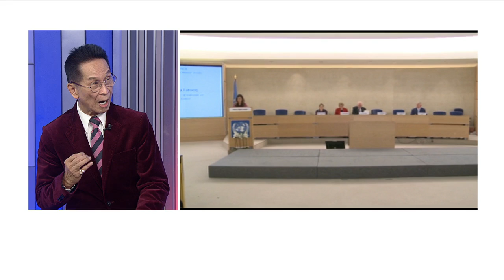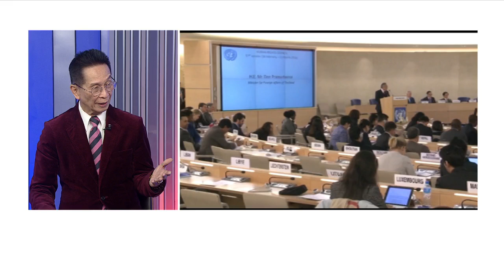Palace confirms shunning foreign aid, assures no impact on PH economy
A mental lapse from the President. That's Duterte Spokesman Salvador Panelo's explanation on why they initially denied reports of a memo rejecting loans and grants from 18 countries that back an inquiry into the Philippine War on Drugs. Panelo clarifies Duterte did not sign any memo but the President did ask Executive Secretary Salvador Medialdea to draft and release it. Panelo also counters criticisms the rejection of grants and loans will isolate and impact the Philippine economy. Panelo maintains that the existing loans between these countries are minimal and that Manila can always source its loans from other countries.